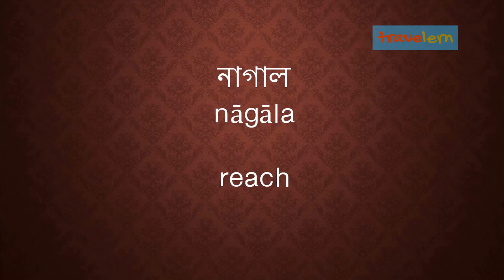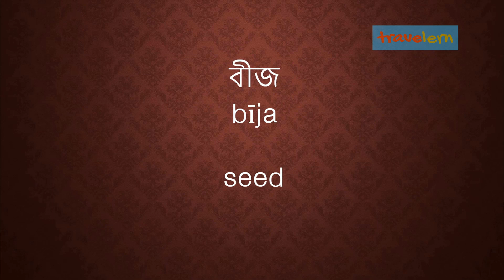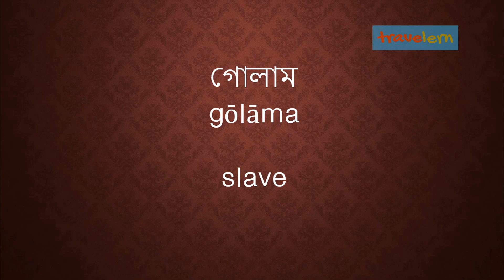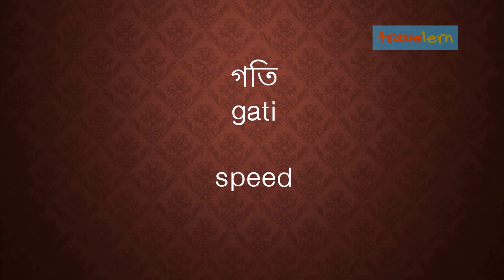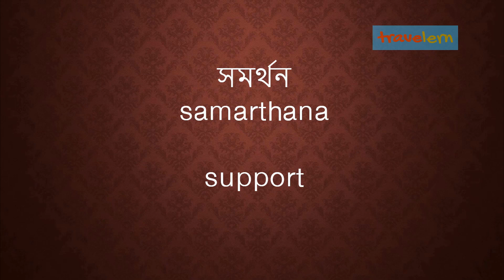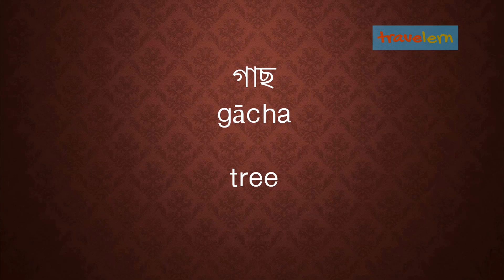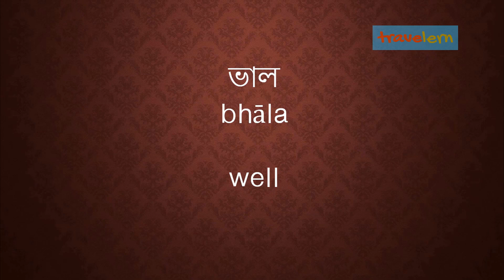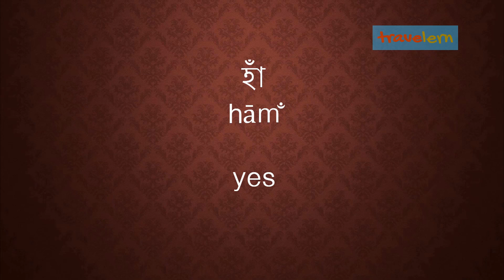english a kotha bolar sohoj upay, spoken english classes in bengali. ইংরেজি শেখার ভিডিও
This  spoken english tutorial video shall be a life long guide to enhance your english vocubulary. Learn different english words with thie meaning in bangla.